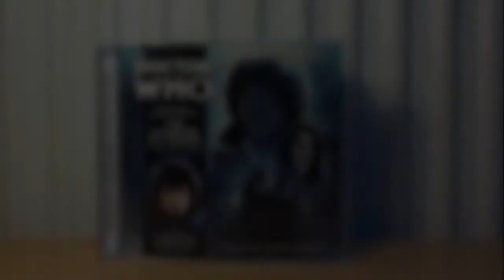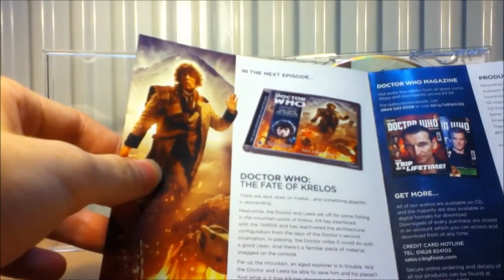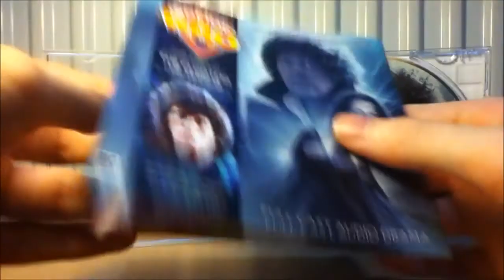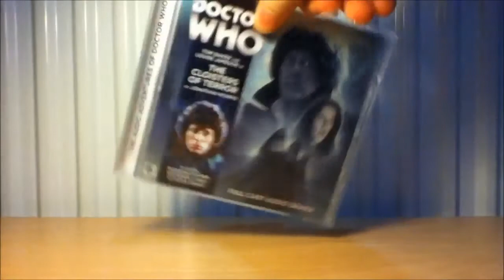Doctor Who CD/Big Finish Review: The Cloisters of Terror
TJ Productions Deleted Videos